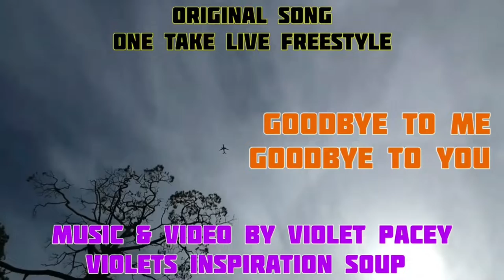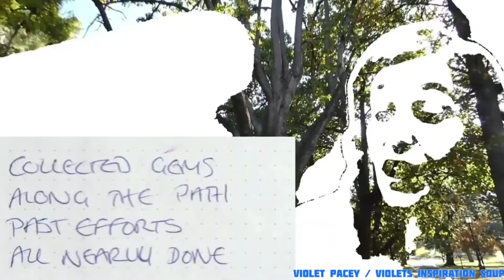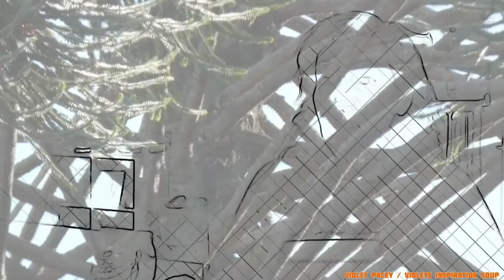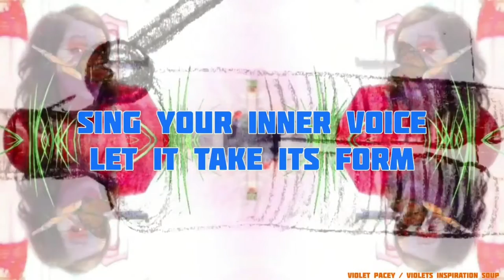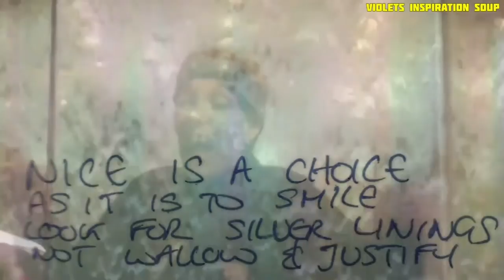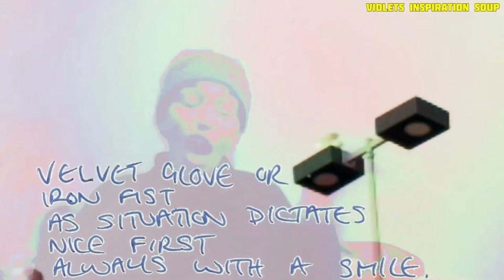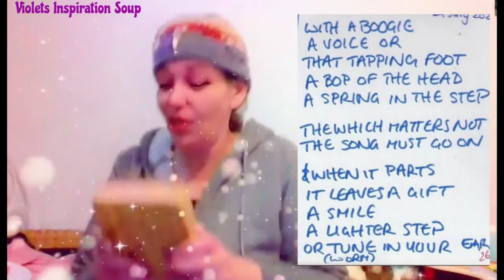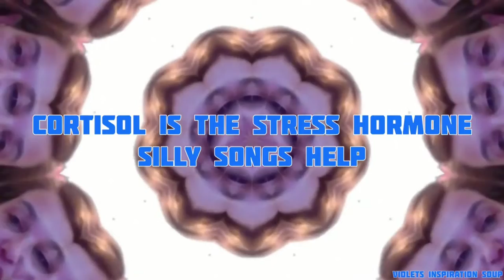Vegemite Madness DOSE OF INSPIRATION #105 Early Songs & Poems / Originals, Improv, Poems & Art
DOSE OF INSPIRATION Retrospective no 34 DOI #105  Collection - Gems along the path, how I got here.
Let me be your Muse. AUST 50 minute stream of Inspiration and calming, as an antidote to the stress of the modern world.
 What is an urban Skyfari? Mindful Meander =Awareness & mindfulness. Be in the moment, appreciate the beauty around you and reconnect again.
0:00 Happy Little Vegemite Madness / As Skincare? Original Song by Violet Pacey
10:11 Catching Light in trees / things I love Improv song
10:28 Goodbye to me, goodbye to you / Improv Song original
12:38 Intent to Action / Original Poem with Kalimba Palm Visual Arts Degree
15:09 2 Poems / Clutter Distraction & Open the door inside your mind / Original Poems by Violet Pacey Live Reading
17:07 The way of the cat / Max the Cat @MaxTheCat99999 lyrics
18:08 Its your choice (social streaming part 3) Baritone Ukulele
20:46 Poems with Kalimba / Loves game is brutal & A Lament / Original Poems by Violet Pacey Live Reading
23:50 Inner Alien with Lyrics & My Art / Original Song
26:00 Elemental Elixir Water / Piano Xylophone Improv with Water sounds
29:40 Silver Linings with Piano - Lyrics
32:20 Kids Piano - Inner Alien
32:39 Can you laugh in the face of Adversity? Laugh Singing with Kalimba Improv
35:23 I caught a Vibe / Original Poem with Kalimba
35:59 Silver linings / Improv with Kalimba
36:28 The Rhythm Tempts / Original Poem with Kalimba
39:37 Art Songs / Brain Dumping Cortisol the stress hormone Silly Song (my Artwork Headpiece Metal Hematite & glass)
42:04 Silly Games - play cultivate it to make art
43:34 In the Quiet times with magpies warble /Original Poem with Kalimba
45:57 Vistas Open with fruitbats
46:44 Toilet Paper Apocalypse (Pink Floyd Parody)

My other Channels:
 @Vegemite Obsessed
 @Cavy Consciousness